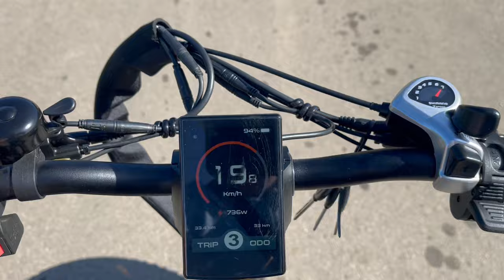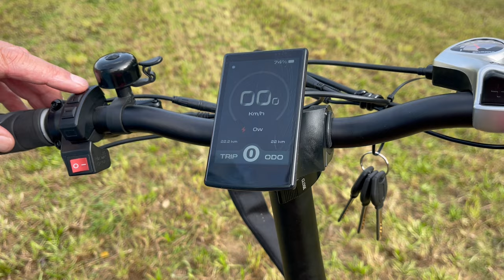Allrad NEUHEIT - Das RSM MobiFun 2x2 E-BIKE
Gestern durfte ich die Neuheit unter den E-Bikes das Erste Mal fahren. Es ist das Allrad MobiFun von RSM. RSM zeigte das MobiFun 2x2 bereits letztes Jahr als Prototypen und jetzt ist es auch für Euch lieferbar. Klar kann ich noch nicht viel über dieses elektrisch unterstützte Rad aussagen aber trotzdem bin ich schon nach 30 km hell begeistert. Aber für was braucht es den Allrad? Der zuschaltbare Antrieb vom Vorderrad sorgt dafür, dass das Rad ohne Probleme steile Steigungen bezwingen kann. Mit diesem Film möchte ich einen kleinen Eindruck zum RSM MobiFun geben.
Bei technischen Fragen und Preisen fragt bitte direkt bei:

RSM-Bike GmbH
Kanonengasse 1
77743 Neuried2